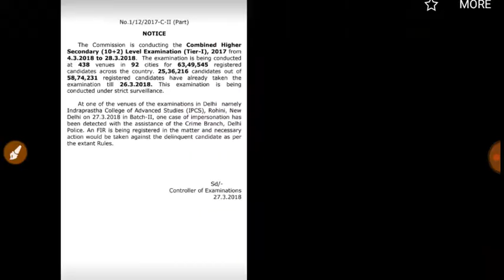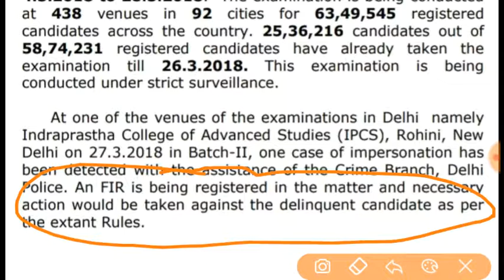Good news for ssc chsl 2018